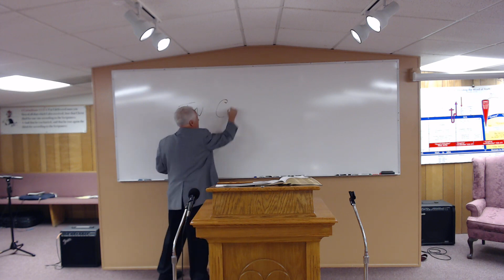God Working in the Believer- The Substitute